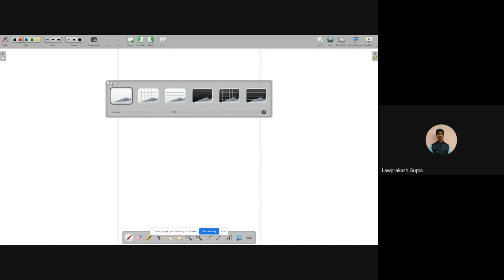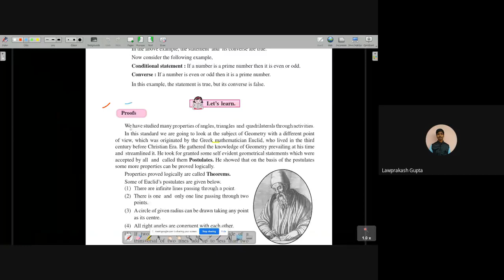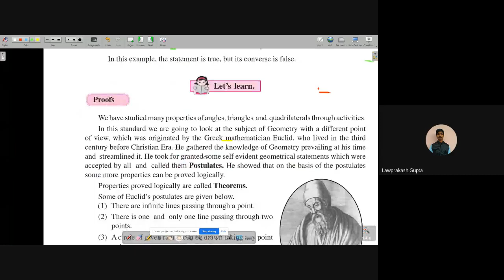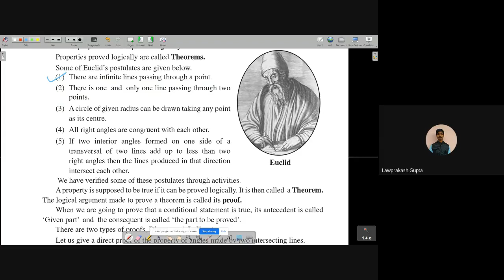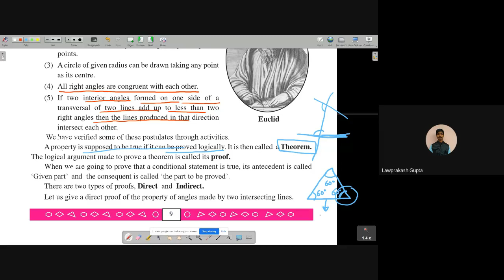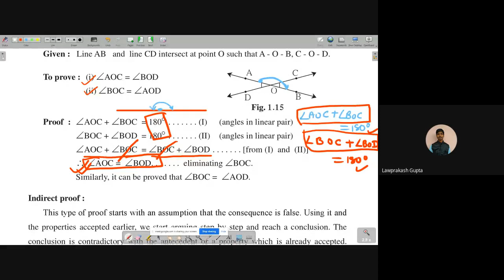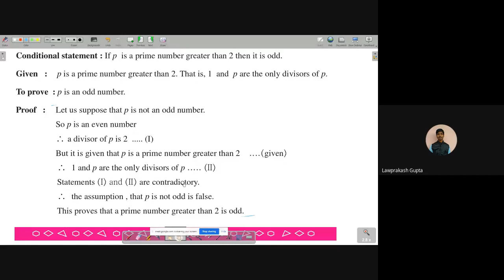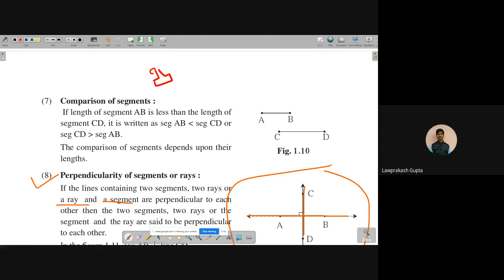L5 9th Maths 2 SA Online Dt 25May2021 7 00PM